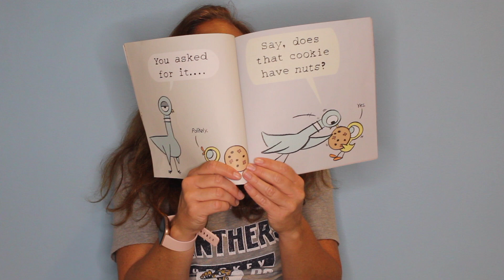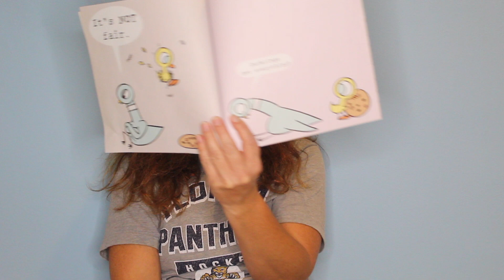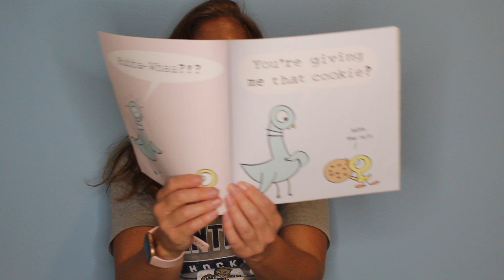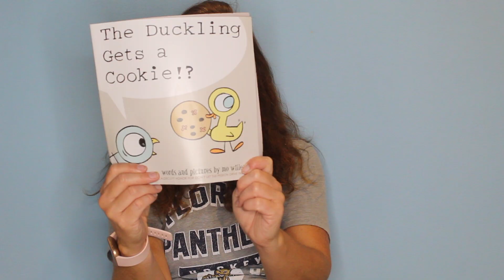The Duckling Gets a Cookie!? // Stories Come To Life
The Duckling Gets a Cookie!? By: Mo Willems